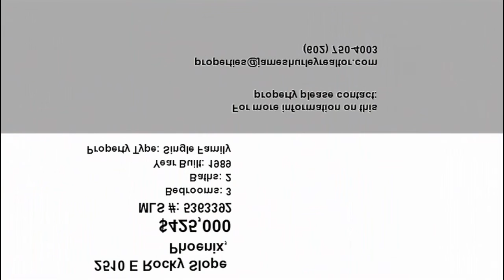Real estate for sale in Phoenix Arizona - MLS# 5363392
2510 E Rocky Slope
Phoenix Arizona 85048
MLS# 5363392